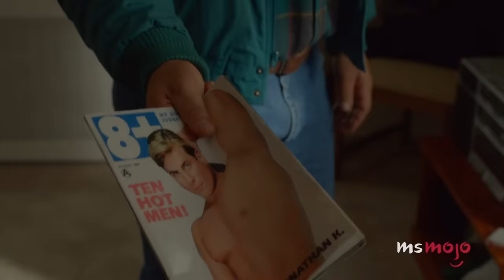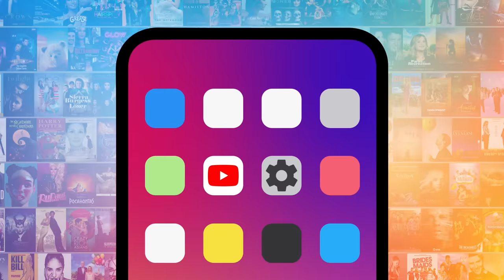Top 10 Heartbreaking Pose Moments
These "Pose" moments captured the 80s and early 90s at their most heartbreaking. Our countdown includes Cubby Wintour's death, Pray Tell's sacrifice comes to light, Blanca Evangelista's HIV diagnosis, and more! Which "Pose" moment broke YOUR heart?